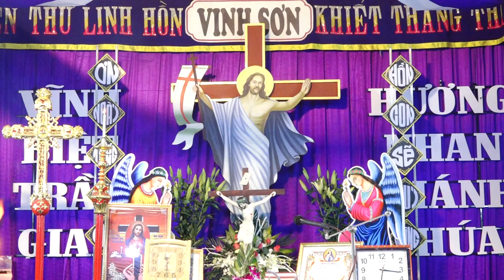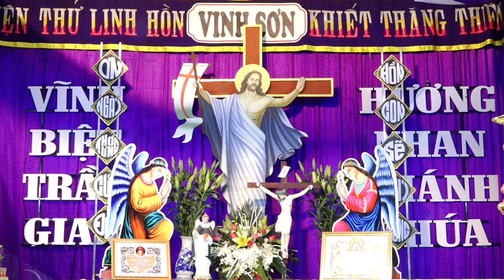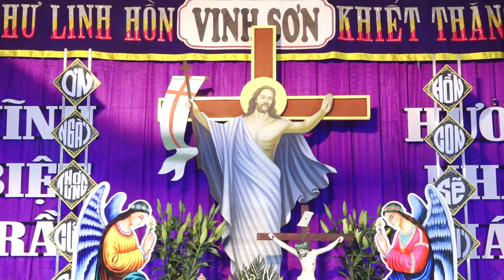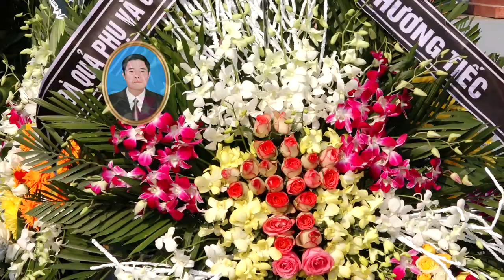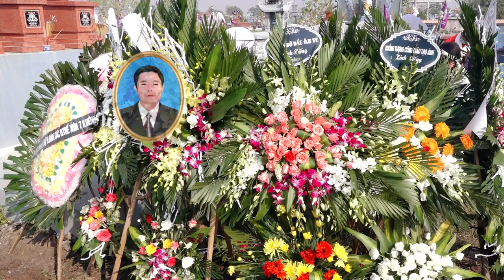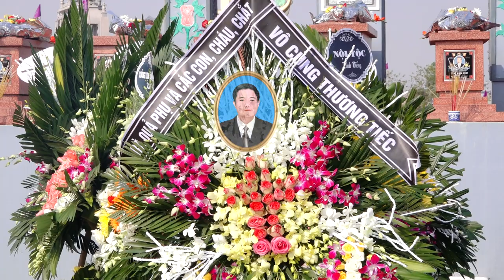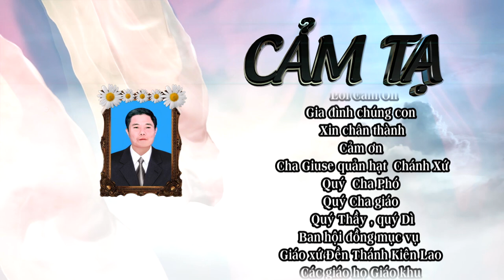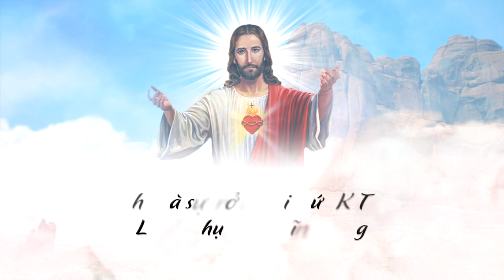Lễ Tang Cụ Vinhsơn Ngô Văn Tú Đền Thánh Kiên Lao P2